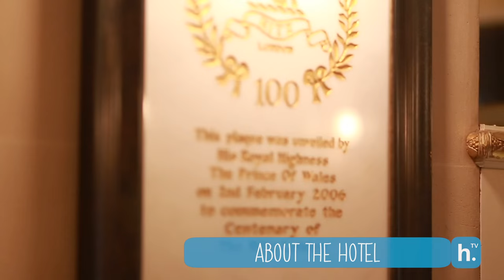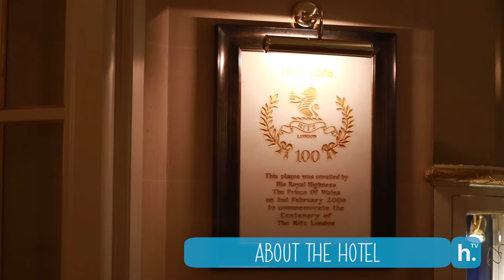Putting on the Ritz: Running a 5-Star Front Desk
The Ritz London’s Reception Manager Ben Dalton chats with hosco tv about the hotel’s enduring history, prestige and staff.